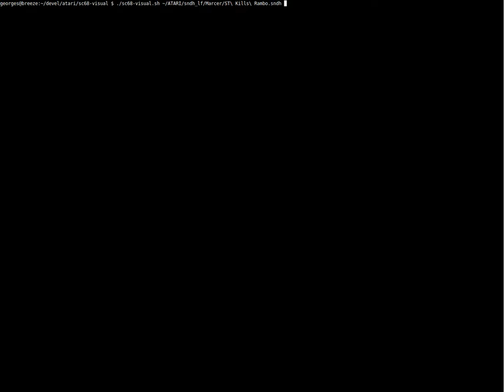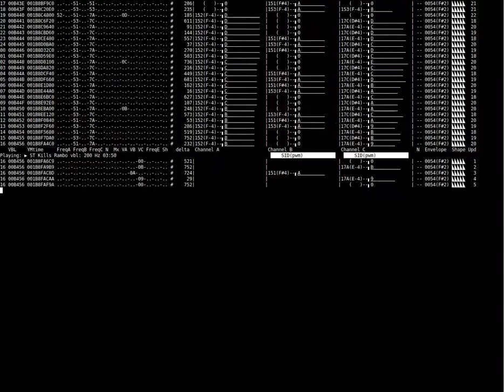Marcer - ST Kills Rambo (Atari ST YM registerdump)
This dump was specially done during gwem's twitch stream to check how the end 'clap' at 03:42 is done. Finally gwem came up with his own.